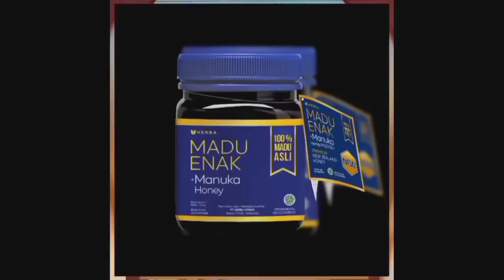Penampilan LUAR BIASA Bagas Rizki❗KADO ISTIMEWA Ulang Tahun Kirun Jaya Solo Akhiri Puasa Gelar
Karang Open 2022 FINAL

lokasi desa karang, karangpandan, karanganyar.

Revplast Map Rapot

Service For :

Map Rapot
Map Ijazah
Map Sertifikat

Terima Kasih.